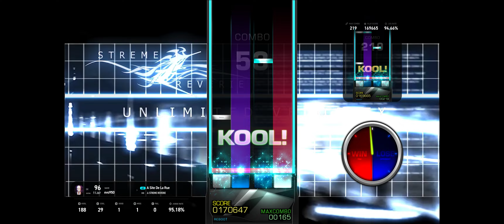A Site De La Rue 4S HD 91.79% 3Miss 4Fail PB Record (EZ2ON REBOOT R 2023 06 09)